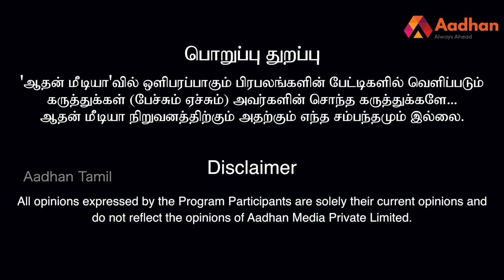ஜாதிவெறி பிடித்த மீரா மிதுன் | விளாசிய சுந்தரவள்ளி | கொடி பறக்குது EP 989 | Aadhan Tamil